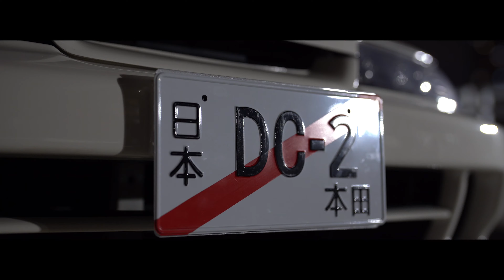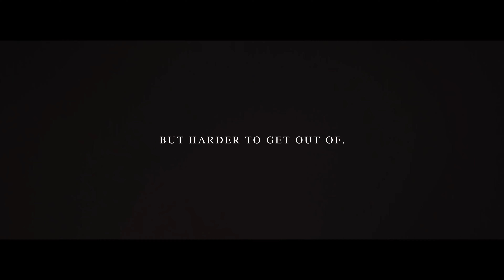Yerbby - Still Time(+night2050)Integra Type R DC2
Directed by @Lung1_
Music @yerbownik2000